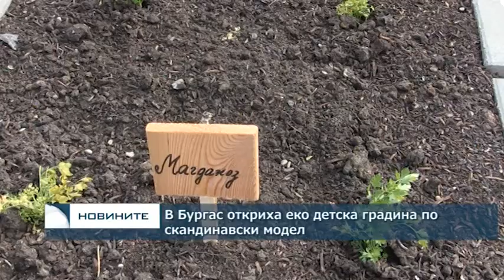В Бургас откриха еко детска градина по скандинавски модел